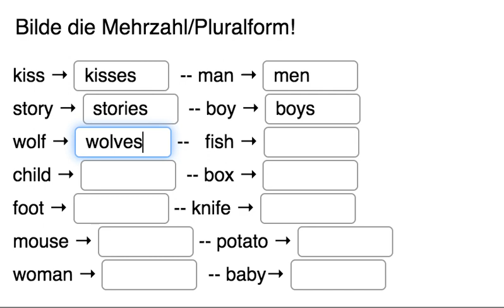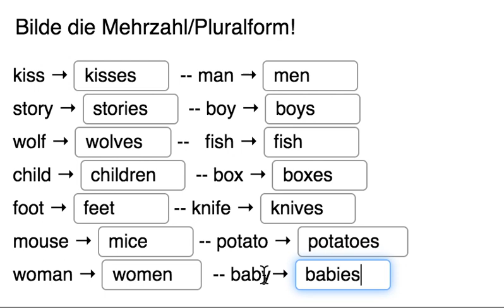Englisch unregelmäßige Mehrzahlbildung Übung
In diesem Video zeige ich dir eine Übung mit unregelmäßigen Mehrzahlbildungen.
z.B. child →children, box → boxes, fish → fish, etc.